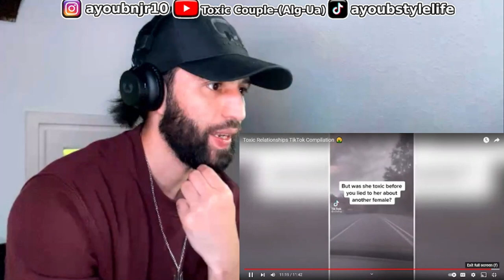Reacting To Real Toxic Relationships TikTok Compilation 🤮 Real Or Fake?